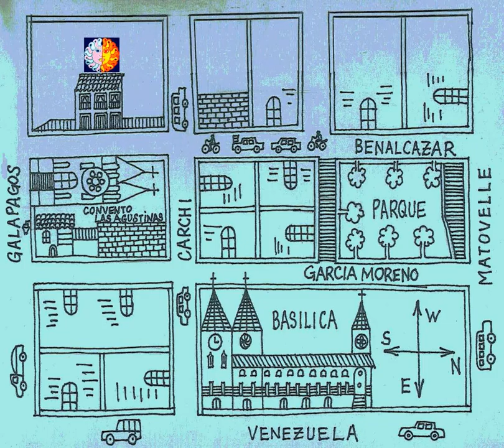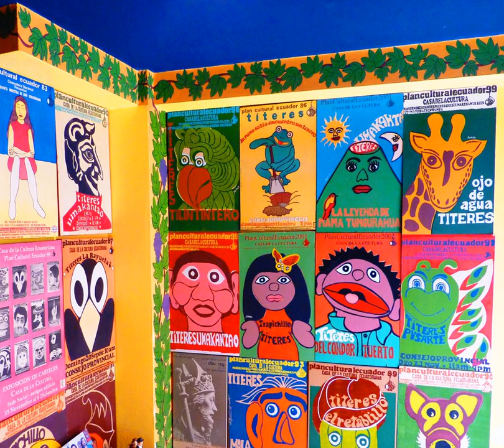B&B Huanacauri | Ecuador | AZ Hotels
B&B Huanacauri | Sebastian De Benalcazar N 11-51 Y Carchi, Centro Histórico, 170102 Quito, Ecuador